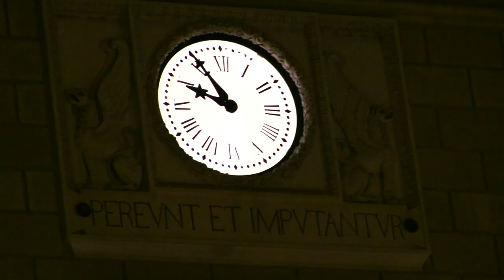♪ An Improvised Night Walk with Livia Giaffreda • Traditional music of the world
Originally from Puglia in southern Italy and now based in Palermo (Sicily) – Livia Giaffreda is an amazing singer of traditional and folk music, as well as a frame drum and tambourine player. On this evening, we are invited to come on a very special night walk with Livia through the streets of Palermo, where she will perform four songs, all improvised. A beautiful voice and a magical atmosphere.

Songs:
Maria la Portuguesa – Carlos Cano, Spain
Pizzica di Aradeo - Traditional song from Puglia, Italy
Quandu te llai la facce la matina - Traditional song from Puglia, Italy
Dumbala Dumba - Taraf de Haidouks, Romani

This is the second film in a series of three short films exploring music and musicians around the world. You can watch the other two short films here:

Part documentary, part improvised concert, part music video - “NOUS SOMMES DES MESSAGERS” (We are Messengers) presents a portrait of Senegalese musicians Mbemba Diebaté & Walowalo Niangbalo, and invites the audience to discover the traditional music, instruments, and culture of griots, traditional West African storytellers.

"No Music For Hate" invites you to enter the world of Moroccan musician Said Benmsafer, for an afternoon of improvisation and exchange; as he joins the Sicilian musician Alessandro Venza on a musical journey of discovery and beauty. Crossing borders and exchanging cultures.